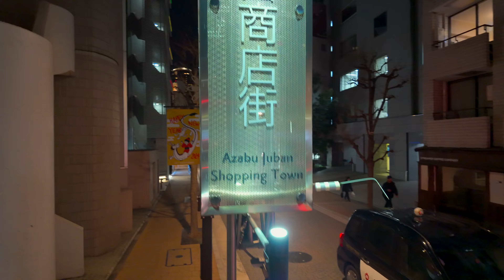4K60HLG【麻布十番から六本木】六本木ヒルズ 六本木ミッドタウン 2024 東京 Japan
【東京夜散歩】麻布十番駅から六本木ヒルズ 六本木ミッドタウン けやき坂通りイルミネーション けやき坂連絡ブリッジ ウェストウォーク 六本木通り キャノビースクエア COACH MIDTOWN ICE RINK ミッドタウン六本木イルミネーション ガーデンアーチ 散歩。
（六本木ヒルズイルミネーションは2024年2月14日まで　ミッドタウン六本木イルミネーションは2024年2月25日まで）
2024年1月17日 水曜日18時ごろからの様子、
4K60fpsHLG カメラ Dji Osmo Pocket 3
▼※目次（チャプター）table of contents
00:00 麻布十番駅
01:59 麻布十番商店街
11:01 六本木 蔦屋書店
12:17 六本木けやき坂通りイルミネーション
16:42 六本木ヒルズアリーナ
18:29 本木けやき坂連絡ブリッジ
21:57 六本木ヒルズ
23:16 ウェストウォーク
26:20 66プラザ
28:54 六本木通り
35:01 東京ミッドタウン六本木
36:09 キャノビースクエア
39:04 COACH MIDTOWN ICE RINK
43:42 ミッドタウン六本木イルミネーション
45:27 ガーデンアーチ